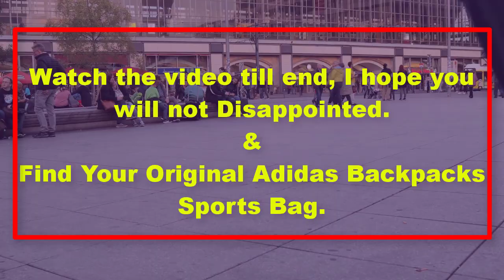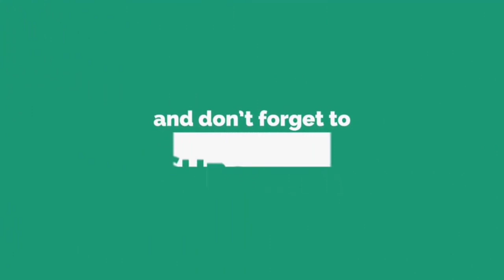Adidas Backpacks Great Collection Under $50 | UK Best Sellers 2019 | Adidas Power III Backpack